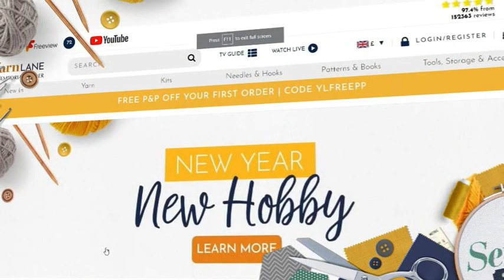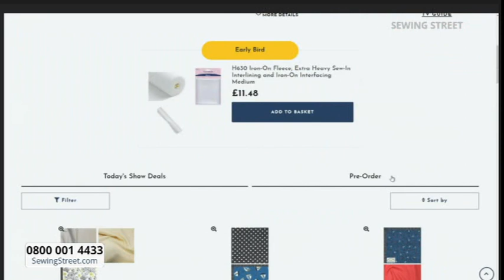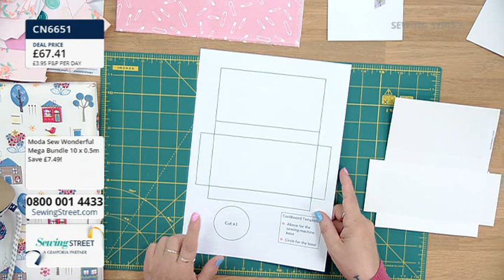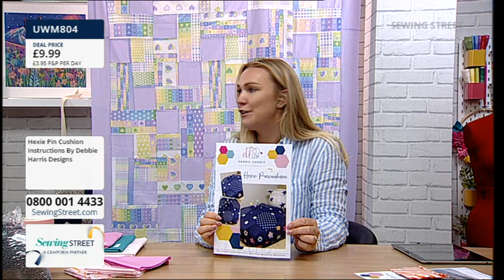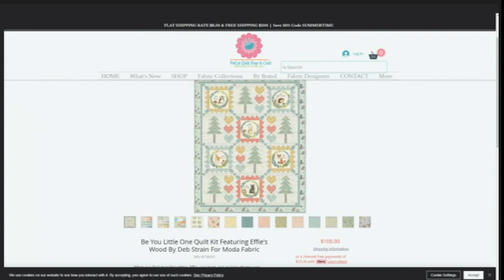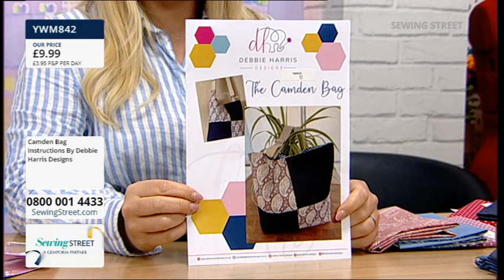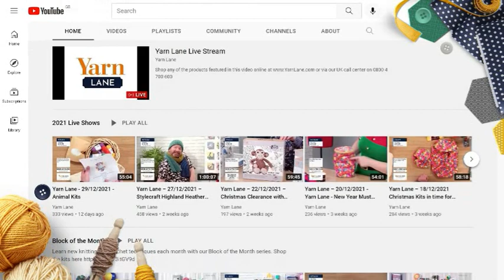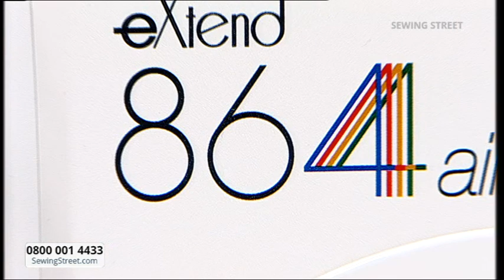Sewing Street – 17/06/2022 – Pin Cushions and Camden Bag By Debbie Harris Designs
HOUR 1: 0:02:00

Under £15 Stash Building Bundles

HOUR 2: 1:02:00

Pin Cushions By Debbie Harris Designs

HOUR 3: 2:02:00

Quilt Kits Showcase

HOUR 4: 3:02:00

Camden Bag By Debbie Harris Designs

HOUR 5: 4:02:00

Sewing Machines